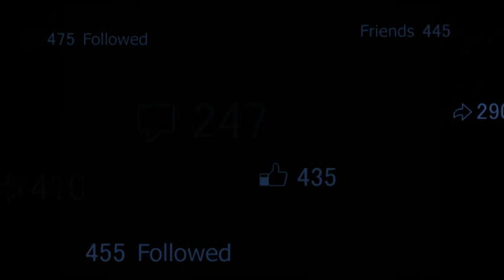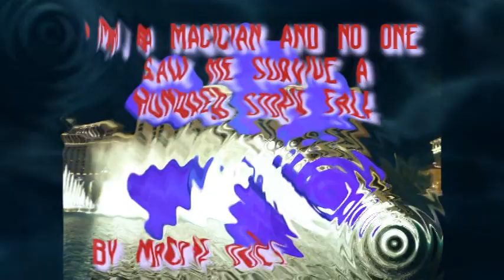I'm a magician first arc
The LIbrary is the Gothic Study at the Hearst Castle By Keith Cuddeback